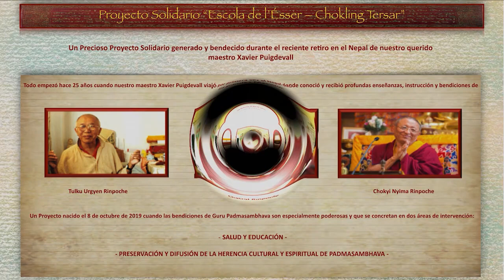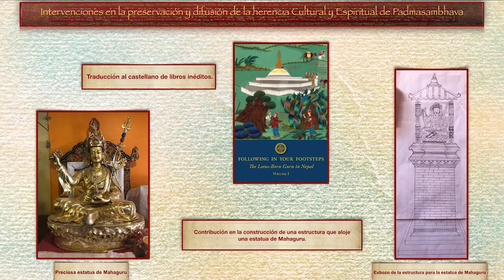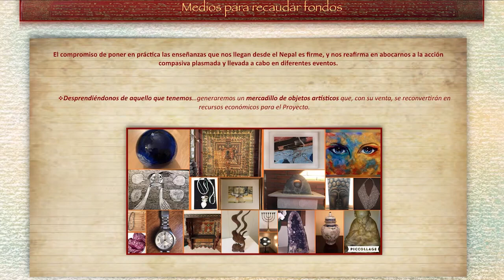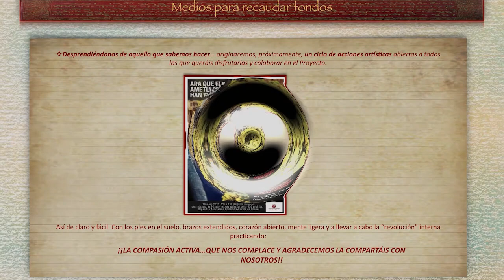Proyecto Escola de l Ésser Chokling Tersar AdobeExpress